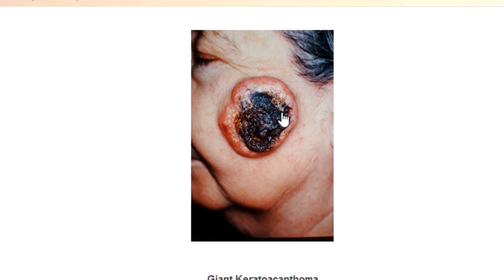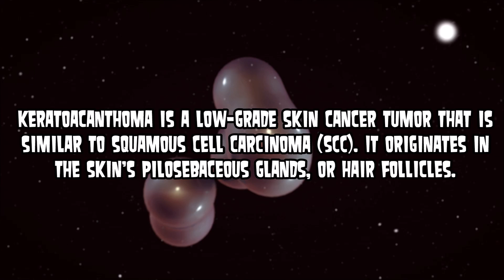Killer Blackheads! Dermatology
Dr. Bishop:   Keratoacanthomas are a variant of squamous cell carcinoma which are characterized by rapid progression, a crateriform appearance and sometimes spontaneous resolution.  Some dermatologists, such as those I met in France, consider them NOT to be SCCs, but almost without exception here in the U.S. we do consider them to be SCCs. In fact, all of our pathologists report them as "Squamous cell carcinoma, keratoacanthoma type."

Although the splitters among us will describe multiple variants of KAs, they really come in the solitary and the multiple eruptive varieties.  We have all seen the patients who get numerous KAs on the legs and arms, and go through periods where they grow lots of them in a short timeframe.

I presented this patient at Grand Rounds at Saint-Louis, and the French trained docs all insisted (after reviewing photomicrographs of the glassy eosinophilic cytoplasm characteristic of KAs) this was a keratoacanthoma, not an SCC and that it should, by nature, involute.  Their enthusiasm for this theory waned when I told them the patient died from the tumor via metastases to the brain.

The reason this lesion was so large was that the patient was a member of a religion which proscribed the use of transfusions, and even though the Mohs team assured her she wouldn’t need one, she refused to go under the knife until it was way too late.  The only thing she consented to was intralesional bleomycin, which did nothing.

How could you be sure this was not a giant BCC?  First, the BCCs are generally glassy or waxy at the edges, or a little translucent if nodular.  Second, if they are that large, they are not exophytic but are eroded.  Third, the induction of blood vessels would be much more brisk than this KA.  Fourth, BCCs don’t have that keratotic core.

Thank you for joining us.  We do these for our amazing fans!

Education:  Please wear gloves and wash before practicing any home medicine.

Amazon Shopping (Bookmark This Page)

Want to support us?  Bookmark this Amazon link and shop there next time you buy products online.  It won't cost you anything, but it will help us!